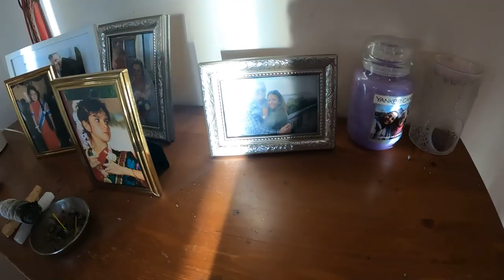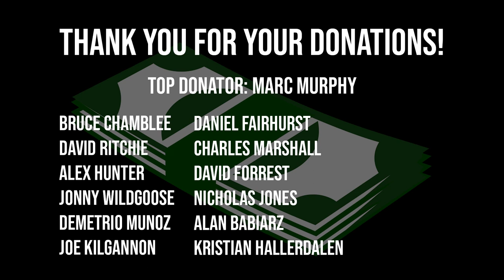360KG DEADLIFTS (793LBS) | Road to Bahrain